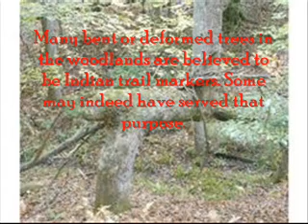ANCIENT PATHS AND ROADWAYS OF MICHIGAN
This video looks at the roads we travel today and their origins as animal trails and then Indian paths and now modern roadways.  This is based in part on the writings of Hinsdale.